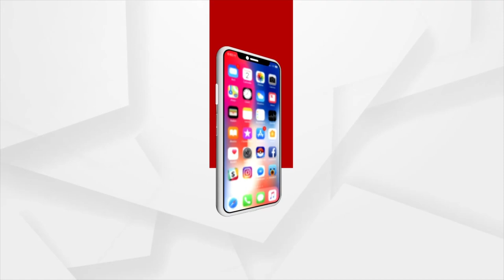ଶିକ୍ଷାର ଅନ୍ୟ କୌଣସି ସ୍ଥାନ ଆପଣଙ୍କୁ ଚାକିରି ଦେଇପାରେ କିନ୍ତୁ ସେନା ଆପଣଙ୍କୁ ଏକ ଜୀବନ ଦେବ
ଶିକ୍ଷାର ଅନ୍ୟ କୌଣସି ସ୍ଥାନ ଆପଣଙ୍କୁ ଚାକିରି ଦେଇପାରେ କିନ୍ତୁ ସେନା ଆପଣଙ୍କୁ ଏକ ଜୀବନ ଦେବ ବୋଲି କହିଛନ୍ତି ଜଣେ ଆର୍ମି ଅଫିସର